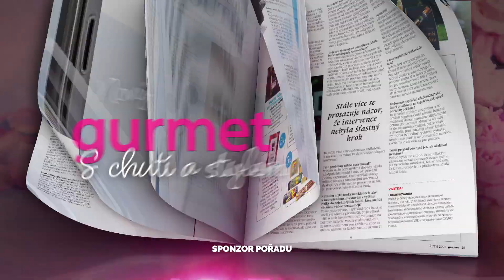Časopis GURMET v novem kabátě - sponzoring